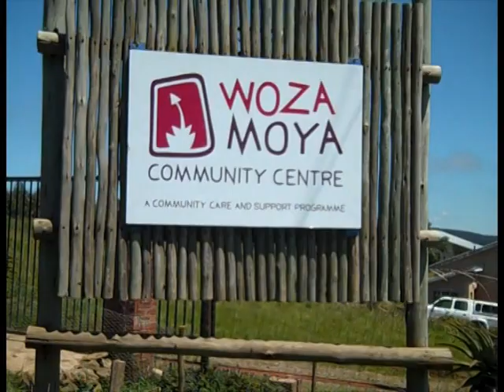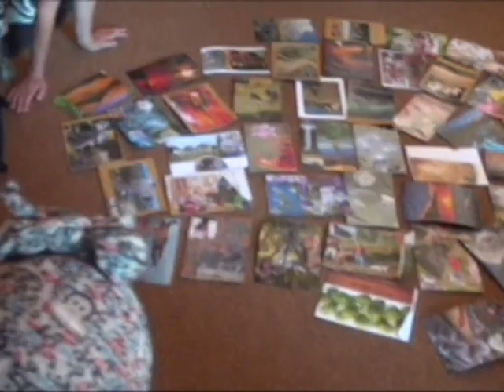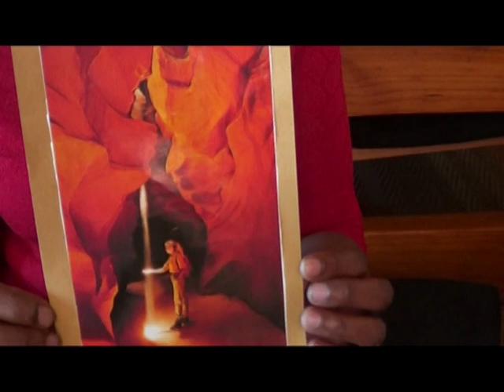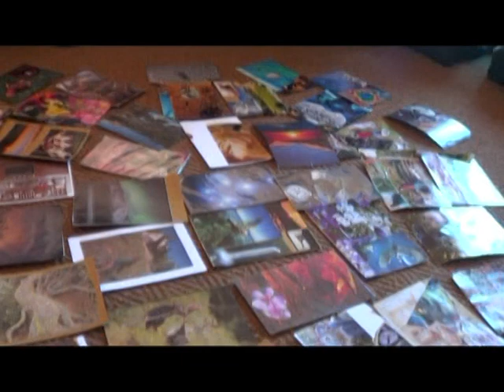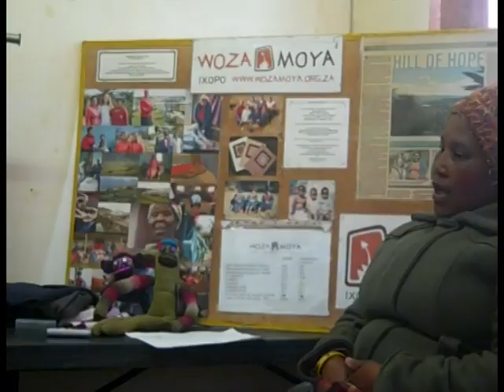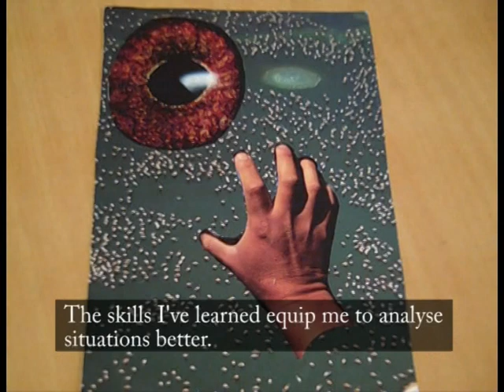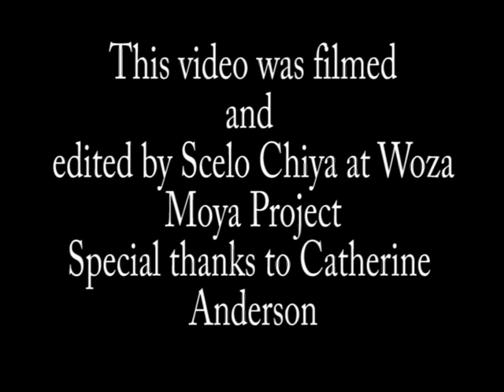SoulCollage® at Woza Moya